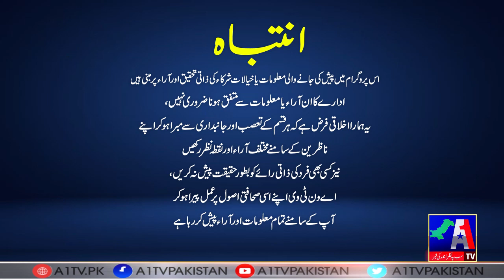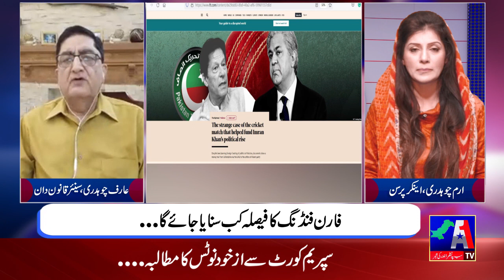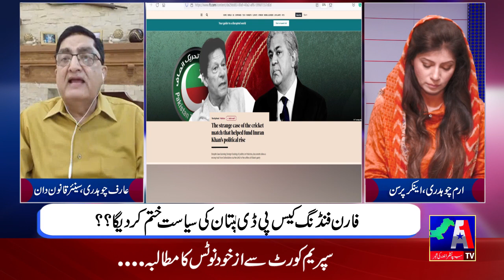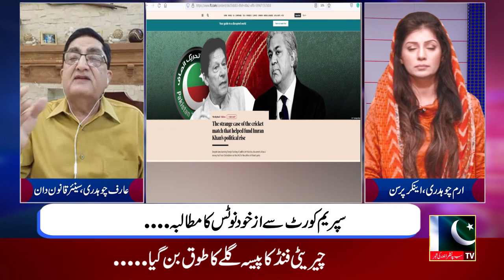Siyasat aur Riyasat with Iram Chaudhary | 01 August 2022 | A1Tv